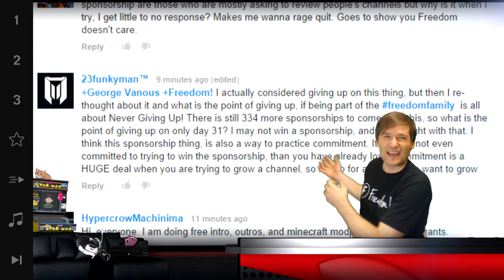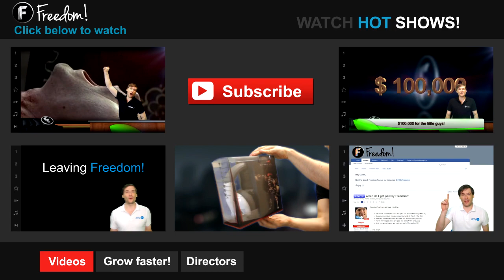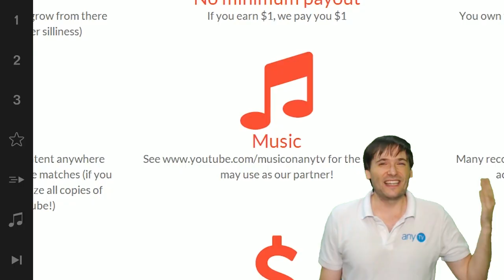★ $100k Day 32 - Big Twitch stars on Freedom!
Big Twitch stars partner with Freedom! - Day 32 - $100,000 sponsorship winner.

Good Guy Garry on Twitch joins Freedom!

▼ Freedom!

▼ Network

▼ XSplit

▼ Music